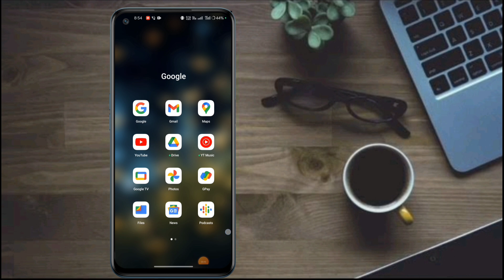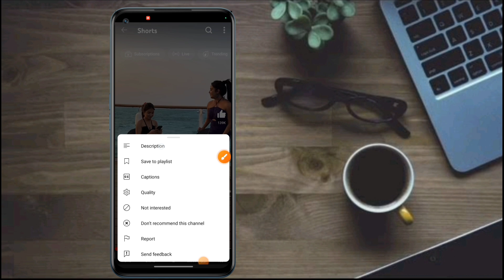Short Video Ka Description Kaise Dekhen || How To See Description Of Short Video || Ten Million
Hii Dosto Aaj Ka Is Video Me Hamne Aap Ko Bataya Hai Ki Youtube Shorts Video Me Description Kaise dekhen

Video Topic
YouTube Shorts Video Ka Description Kaise dekhe
How To Check Short Video Description
YouTube Shorts Video ka Description kaise dekhte hai
YouTube Shorts ka Description kaise Dekhe
Short Video ka Description kaise Chek kare
YouTube shorts description
How to upload shorts video on youtube
How to upload youtube shorts videos
YouTube shorts Par short video banakar upload kaise kare
YouTube shorts upload karne ka correct time
YouTube shorts video viral Kane ki trick
YouTube shorts tips and tricks